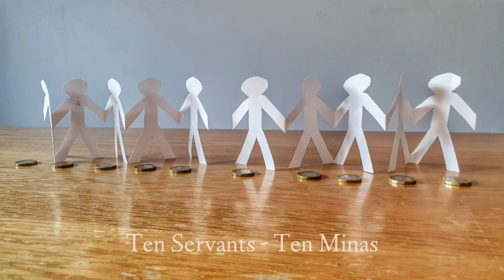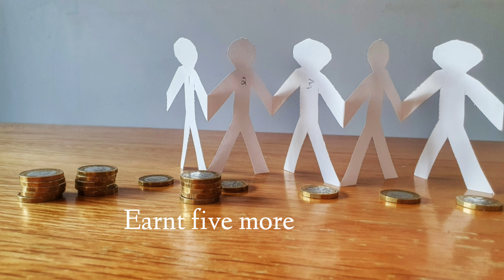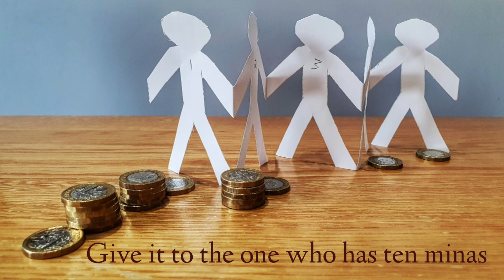Parable of the Ten Minas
Talking through with props Jesus' Parable of the Ten Servants given equal wealth